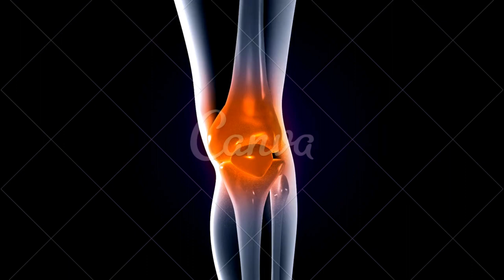Sintomas de lesão na cartilagem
GRUPO DE APOIO DO WHATSSAP